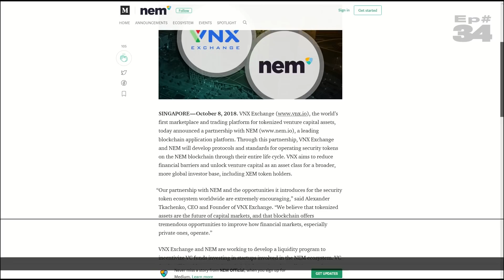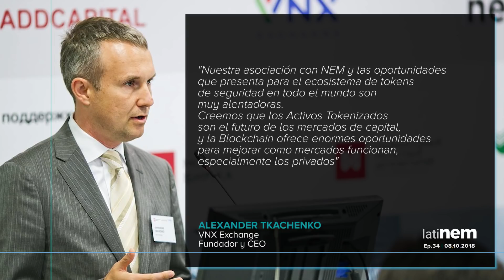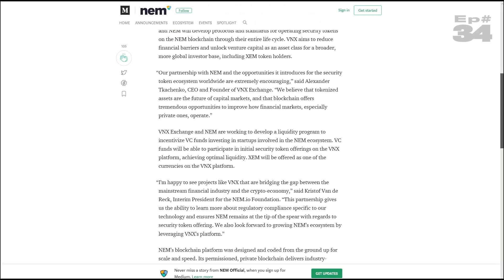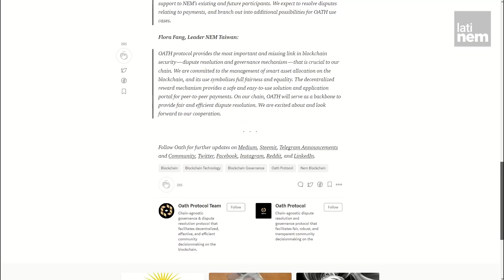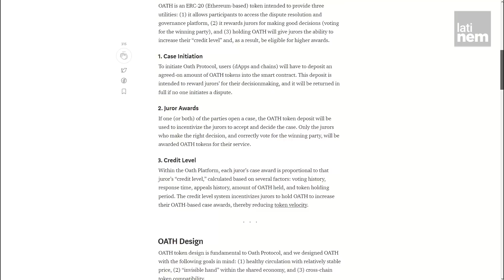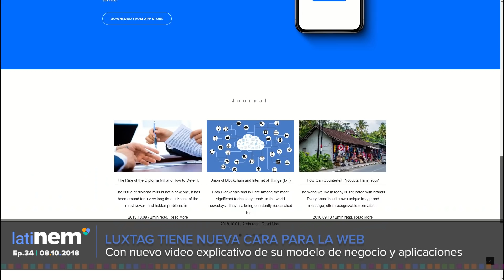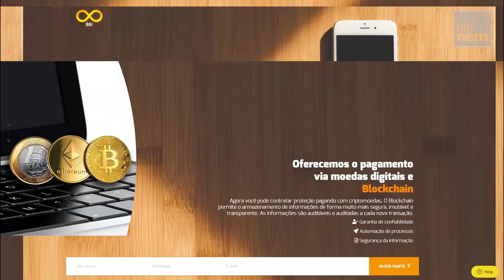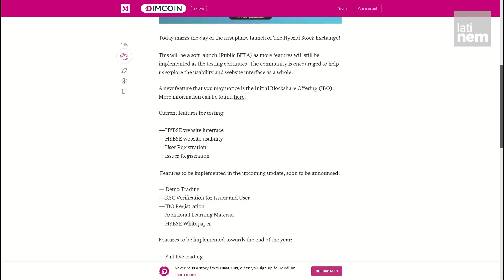NEM y VNX se unen para minimizar incertidumbre en Capitales de Riesgo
El Exchange VNX pretende reducir las barreras financieras y liberar capitales de riesgo como una clase de activo para una base de inversionistas más amplia y global, incluyendo a todos aquellos emprendimientos y empresas que hayan emitido tokens basados en NEM. Esta es una Alianza que permitirá crear más liquidez, te lo contamos en este episodio de latiNEM, donde también hablamos de Luxtag, 88i, OATH Protocol y mucho más.